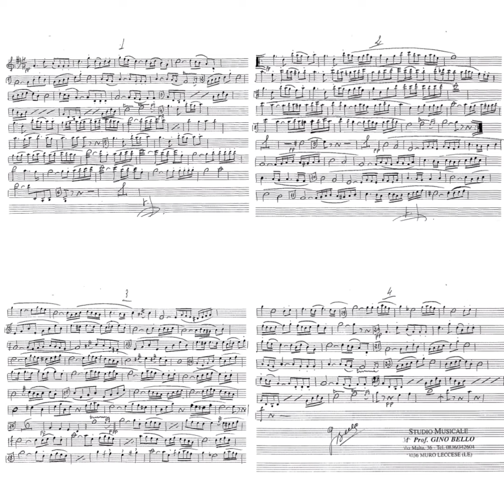Olimpia - Gino Bello (Marcia sinfonica)